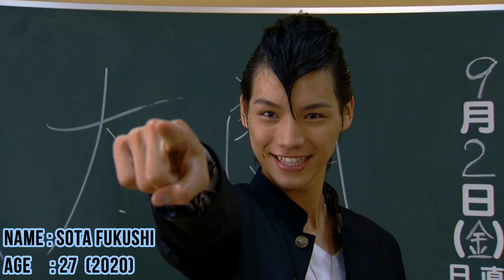PELAKON UTAMA 'KAMEN RIDER' ERA HEISEI [HEISEI KAMEN RIDER MAIN ACTORS] "KUUGA - ZI-O"